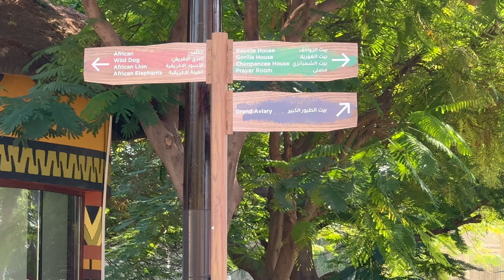Exploring Dubai Safari Park - WILD ANIMALS Everywhere!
Join us @countlessjourneys  an exciting adventure as we explore the stunning Dubai Safari Park, where wild animals roam freely in their natural habitats. From majestic lions to graceful giraffes, get ready to witness the beauty of nature up close. Learn about the conservation efforts and immersive experiences offered at this world-class wildlife park. Don't miss out on this unforgettable safari experience in the heart of Dubai!  So, come along and let's discover the magic of Dubai Safari Park together!